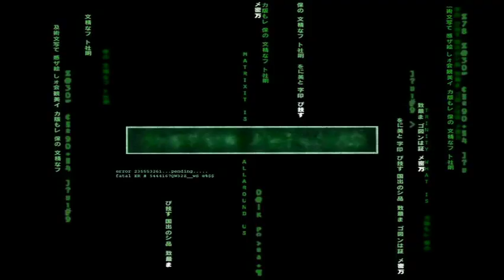The Gracious Few - Vogue Theater - Indianapolis November 11, 2010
The Gracious Few

The Vogue Theater
Indianapolis, IN

Test For Echo Productions
TFEP-005

Recording & Artwork by tst4eko

Location: 20 feet away in front of right stack

Video Lineage: Panasonic DMC-ZS3 - 720p in AVCHD Lite Format

Audio Lineage: SP-CMC-2 mics - Homemade Battery Box - Tascam DR-07 - Cool Edit Pro 2.0

Video-Audio merged in Cyberlink Power Director 8 Deluxe

DVD Created using TMPENC DVD Authoring Works 4

1. Appetite
2. The Few
3. Tredecim
4. The Rest Of You
5. Silly Thing
6. All I Hear
7. Crying Time
8. Guilty Fever
9. It's No Good*
10. Closer
11. Great Houses Do Fall#
12. What's Wrong
13. Nothing But Love
14. Honest Man
15. Sing

*Depeche Mode Cover
Unreleased Song

to discuss all things +Live+